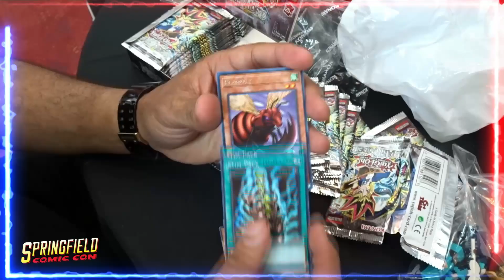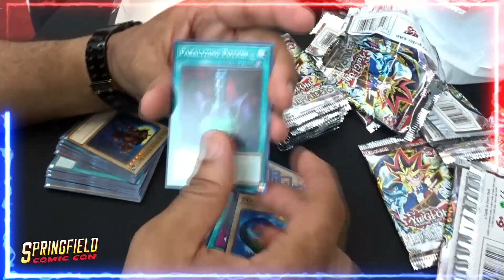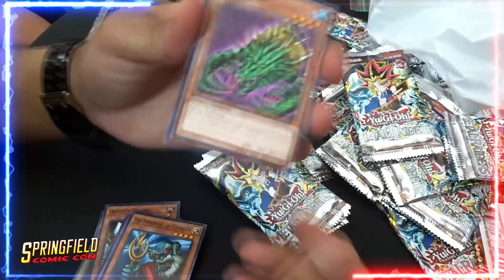Springfield Comic-Con 2023 Vlog